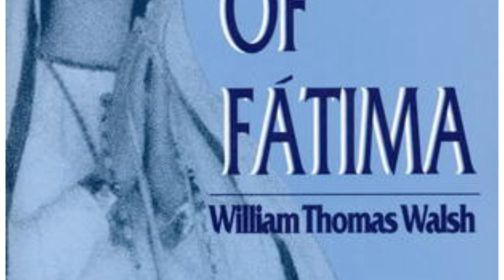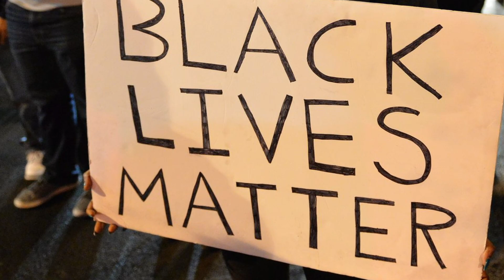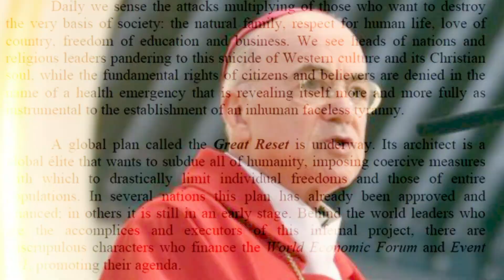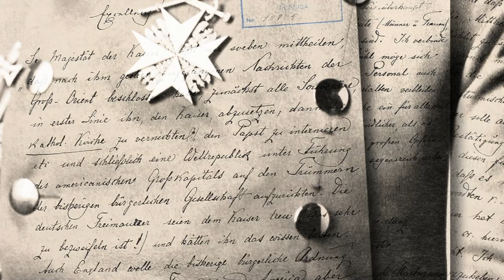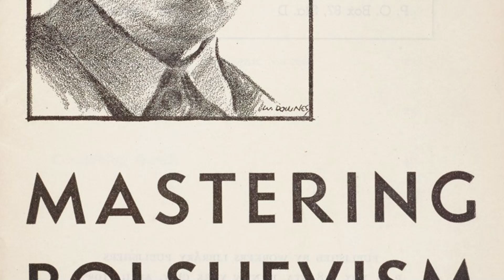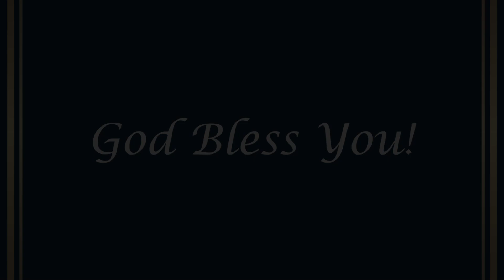Uncovered Prediction of Sister Lucia of Fatima: The USA & The World Will Become Communist Without...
Sister Lucia believed USA would become Communist without Marian consecration of Russia

‘Looking into the official agenda of Black Lives Matter, one can easily detect the Marxist anti-family and LGBT ideology of this movement

Mother & Refuge of the End Times
In The End My Immaculate Heart Will Triumph!